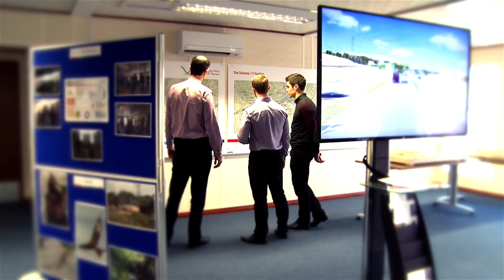Cynllun Prentisiaeth Llywodraeth Cymru 2017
Mae Llywodraeth Cymru yn recriwtio sawl prentis bob flwyddyn i gyflawni NVQ mewn Gweinyddu Busnes wrth ennill profiad gwaith yn y Gwasanaeth Sifil.

Gwrandewch ar rai o brentisiaid blwyddyn ddiwethaf yn siarad am eu profiadau.